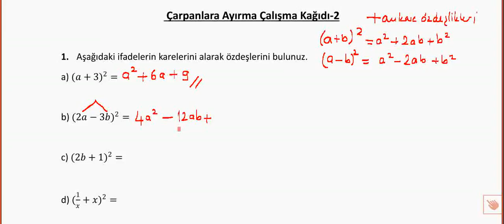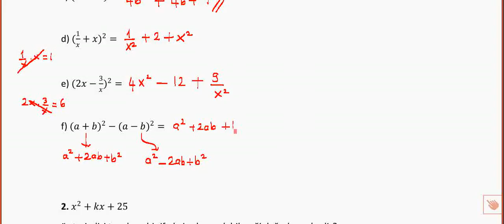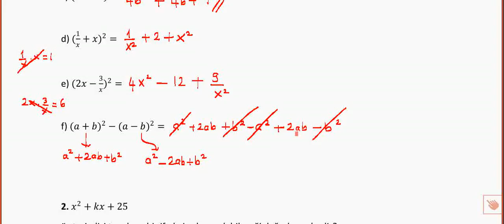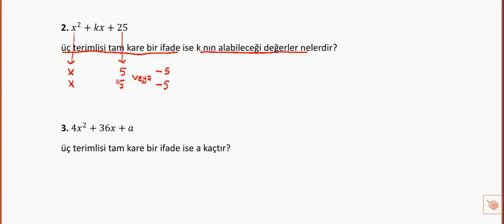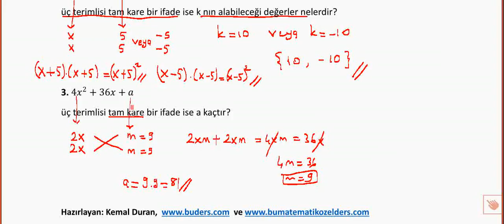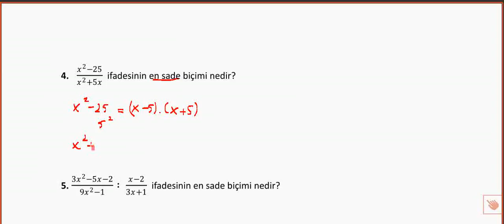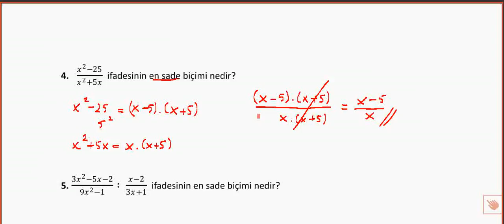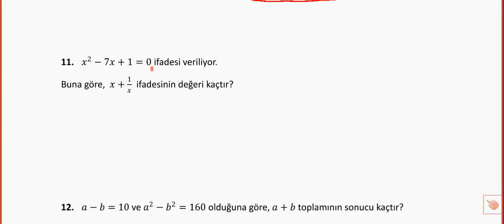8.sınıf Çarpanlara Ayırma Çalışma Kağıdı-2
BUders matematik çalışma kağıtlarından olan 8.sınıf çarpanlara ayırma-2 çalışma kağıdına ait çözüm videosudur. Hazırlayan: Kemal Duran (Matematik Öğretmeni) adresinden özgeçmişe ulaşabilirsiniz.